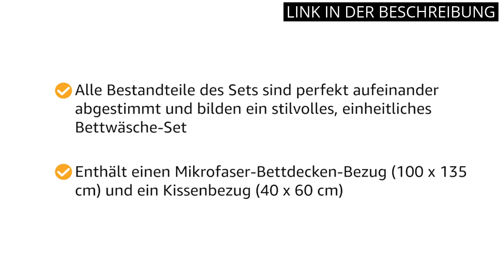BETTWÄSCHE FLANELL: Die Top 5 flanell Bettwäsche: Unsere Empfehlungen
✋  Hier sind die top 5 flanell bettwäsche: unsere empfehlungen auf dem Markt.

🔽🔽🔽 KAUFEN-LINKS BETTWÄSCHE FLANELL 🔽🔽🔽

1) Bierbaum Bettwäsche 6277, Fein-Biber, Made in Germany, mokka 04, 135 x 200 cm

2) Amazon Basics - Bettwäsche-Set, Mikrofaser, 135 x 200 cm, Leicht Mikrofaser, Marineblau, schlichtes Karo

3) Amazon Basics – Kinder-Bettwäsche-Set, Mikrofaser, Tiere, 100 x 135 cm / 40 x 60 cm

4) Bierbaum Bettwäsche 6452, Fein-Biber, Made in Germany, türkis 02, 135 x 200 cm + 80x80 cm

5) Amazon Basics - Bettwäsche-Set, Fein-Biber, 135 x 200 cm, Beige

* Zeitindikatoren (Timestamps) *

00:00 - Intro
00:05 - 1) Bierbaum Bettwäsche 6277, Fein-Biber, Made in Germany, mokka...
00:41 - 2) Amazon Basics - Bettwäsche-Set, Mikrofaser, 135 x 200...
01:19 - 3) Amazon Basics – Kinder-Bettwäsche-Set, Mikrofaser, Tiere,...
01:58 - 4) Bierbaum Bettwäsche 6452, Fein-Biber, Made in Germany,...
02:29 - 5) Amazon Basics - Bettwäsche-Set, Fein-Biber, 135 x 200...
02:59 - Outro